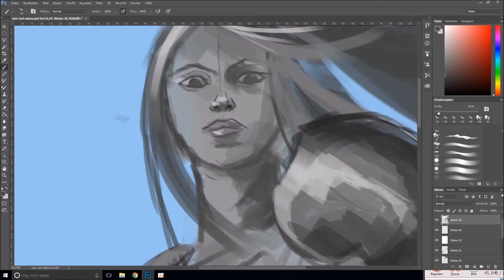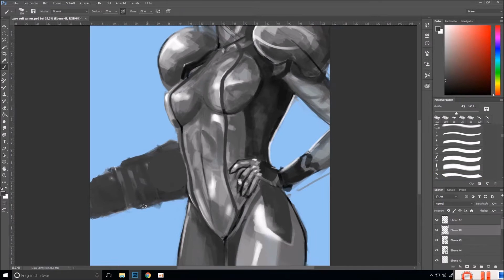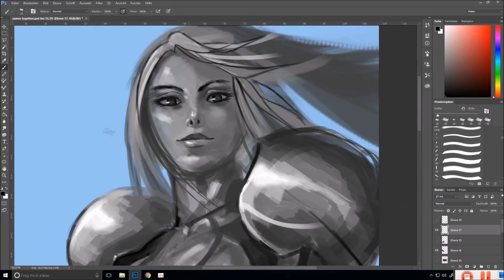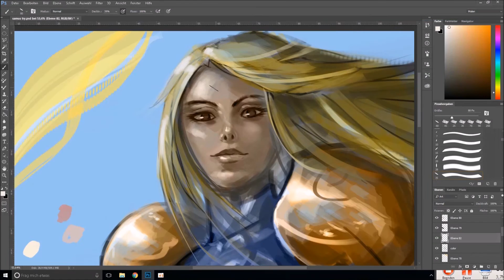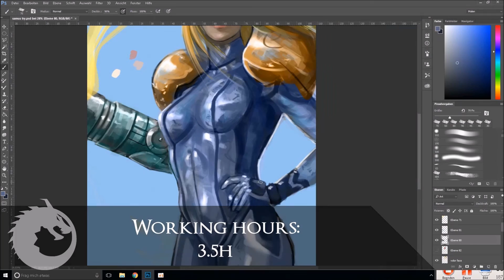samus aran speedpaint fanart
Samus Zero Suit Metroid Fanart